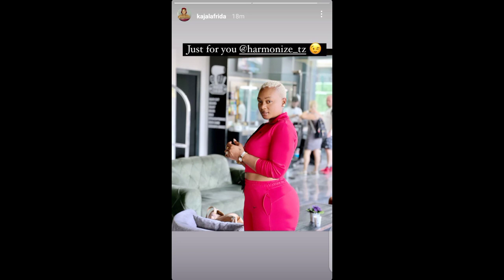KAJALA NAOGOPA CONGO KUIBIWA MPENZI WANGU/JUAT FOR YOU HARMONIZE/RUDI PLEASE